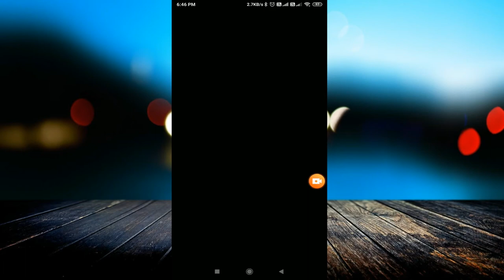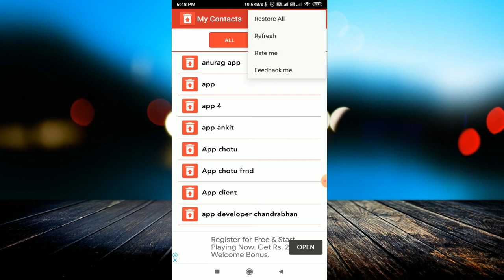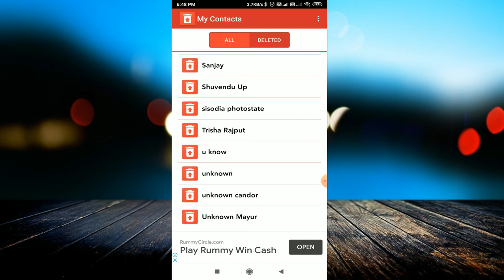How to recover deleted contacts || Best App to recover deleted contacts || 2020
linked site.